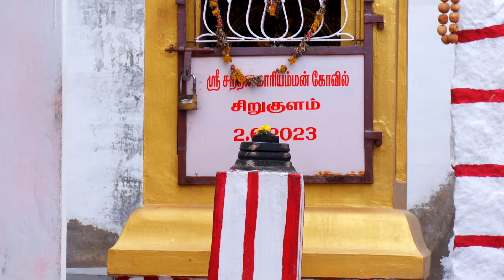2024- PART (1) - MUTHALAMMAN KOVIL PONGAL VIDEO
**Muthalamman Kovil Pongal Festival | Sirukkulam Village Celebration**

Welcome to our vibrant celebration of Pongal at the Muthalamman Kovil in Sirukkulam! This video takes you through the heart of our village as we honor the  festival in a grand and joyful way. Join us for a glimpse of the colorful rituals, traditional music, dance performances, and the community spirit that makes this event so special every year.

In this video, you'll experience:
- The Pongal prayers and offerings at Muthalamman Kovil.
- Beautiful visuals of the temple decorations and festive atmosphere.
- Local traditions, cultural performances, and food preparations.
- The warm and lively spirit of Sirukkulam's residents as they come together to celebrate.

The Pongal Rituals at Muthalamman Kovil:-
The festival begins with the sacred rituals at Muthalamman Kovil, where villagers gather to offer prayers to the goddess. The prayers and offerings to Muthalamman are performed with great devotion and reverence, as we ask for continued blessings, prosperity, and protection for our families and land. Watch as the temple priests conduct the ceremonies, accompanied by the soothing sounds of traditional mantras and the aroma of incense.

Village Community Spirit:-
Pongal in Sirukkulam is not just a religious festival—it’s a time for the entire community to bond and come together. From the decorated streets to the shared meals, there is a sense of unity and love that fills the air. Elders, children, and young adults all participate in the celebrations, creating memories that last a lifetime. The villagers' spirit of togetherness is truly what makes this festival so unique and beautiful.

Why Muthalamman Kovil?
The Muthalamman Kovil holds a special place in the hearts of all villagers. As one of the most important temples in Sirukkulam, it serves as the focal point of our spiritual and cultural life. The goddess Muthalamman is revered as the protector and benefactor of the community, and her blessings are sought for a prosperous harvest, good health, and peace. The temple’s peaceful surroundings and divine energy make it the perfect place for spiritual gatherings, and every Pongal, it becomes the beating heart of our celebrations.

Join Us in This Celebration:-
Through this video, we invite you to experience the magic of Pongal at the Muthalamman Kovil. Whether you are from Sirukkulam or discovering our culture for the first time, we hope this video brings the essence of our village and its traditions to your heart. The Pongal Festival is a time for all of us to show gratitude for the abundance we have, to honor the earth and its cycles, and to celebrate with our loved ones.

This  festival is an important occasion for all of us, where we express our gratitude to the Earth and the Gods for the bountiful harvest. It’s a time of togetherness, joy, and tradition, and we're excited to share it with you.